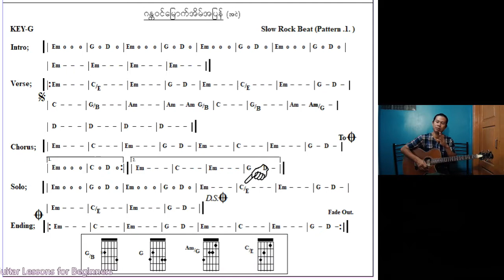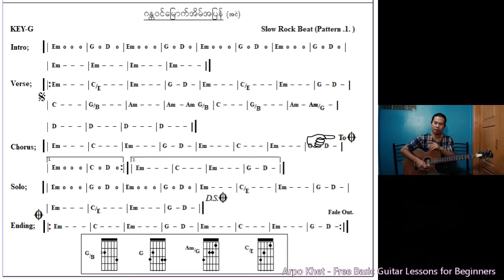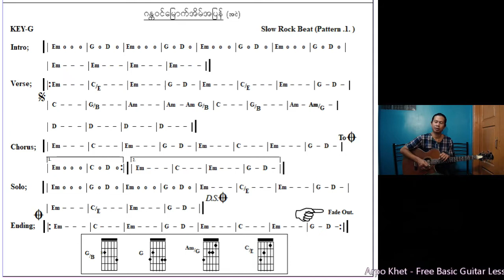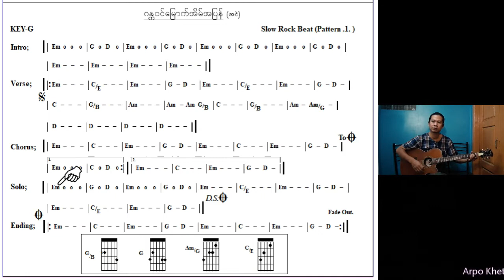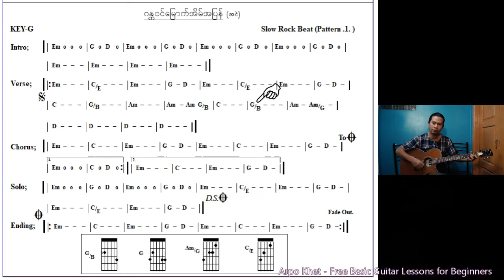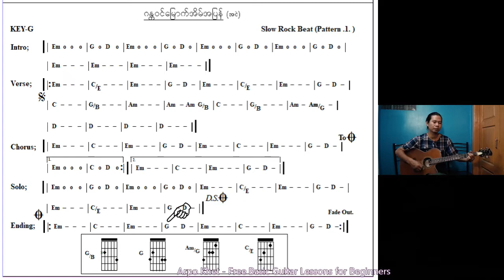အခြေခံ Rhythm ဂစ်တာ တီးခတ်နည်း သင်ခန်းစာ (၂၈)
Rhythm ဂစ်တာ တီးခတ်နည်း ကို စနစ်တကျ‌ လေ့လာတီးခတ်လေ့ကျင့်လိုသူများအတွက် မျှဝေပါသည်။